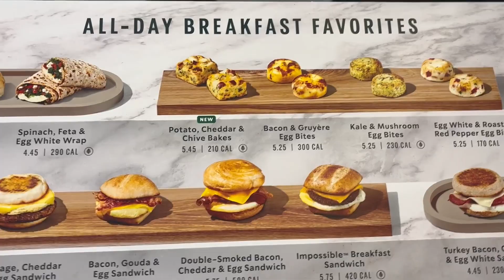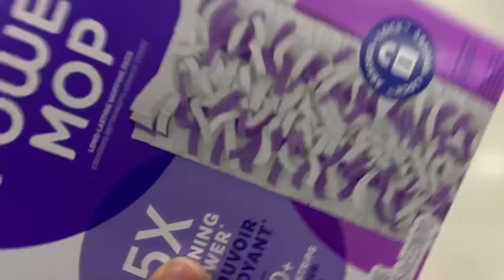GRWM -MomLife - New Items @ Starbucks